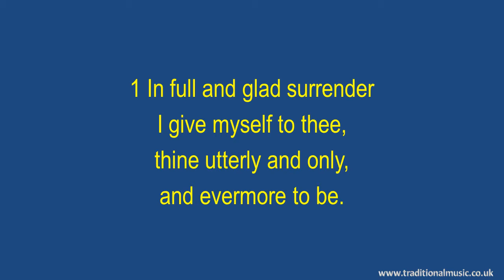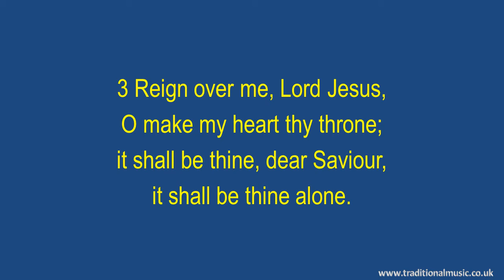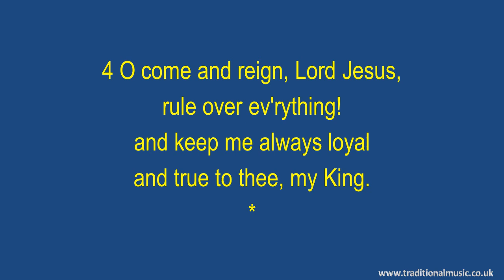In Full And Glad Surrender - Hymn Lyrics & Music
In Full And Glad Surrender -  Old Hymn Song Lyrics with Orchestral backing music.

LYRICS:
In full and glad surrender(MP330)
Author: Frances R. Havergal
Tune: ST. ALPHEGE (Gauntlett)
Composer: Henry J. Gauntlett (1852)

1 In full and glad surrender
I give myself to thee,
thine utterly and only,
and evermore to be.

2 O Son of God, who lov'st me,
I will be thine alone;
and all I have and am, Lord,
shall henceforth be thine own!

3 Reign over me, Lord Jesus,
O make my heart thy throne;
it shall be thine, dear Saviour,
it shall be thine alone.

4 O come and reign, Lord Jesus,
rule over ev'rything!
and keep me always loyal
and true to thee, my King.

Thanks Rod